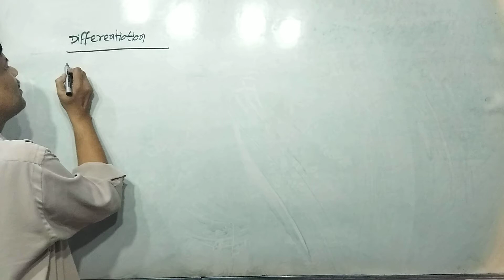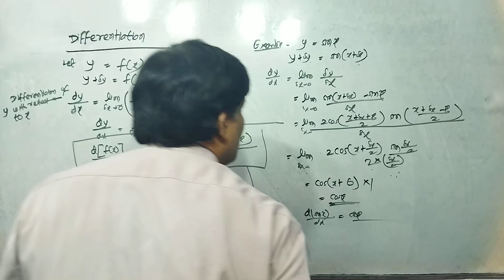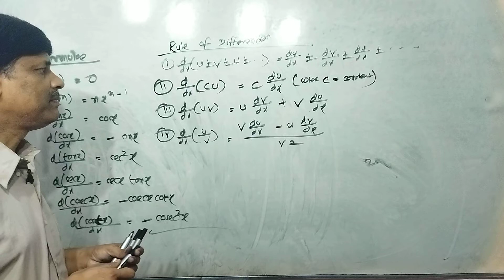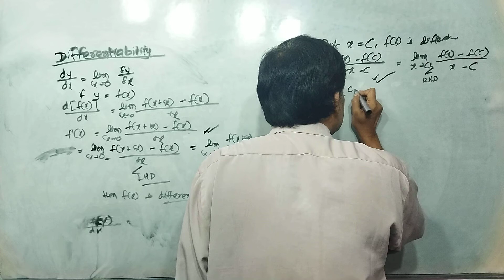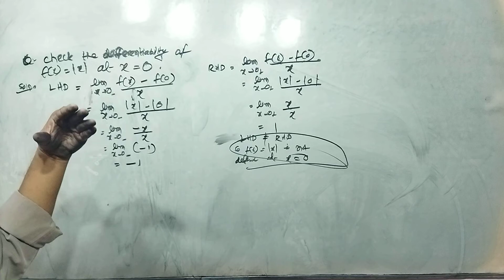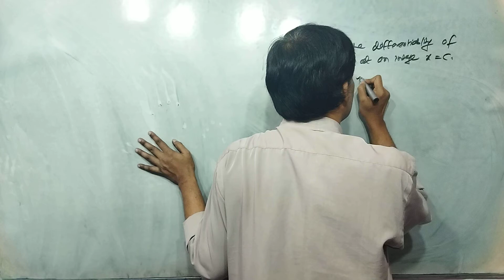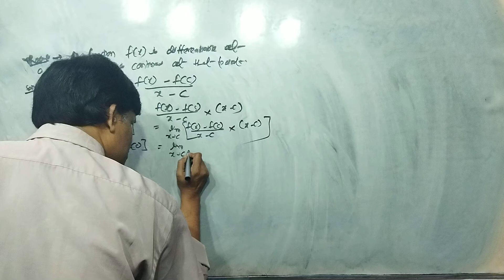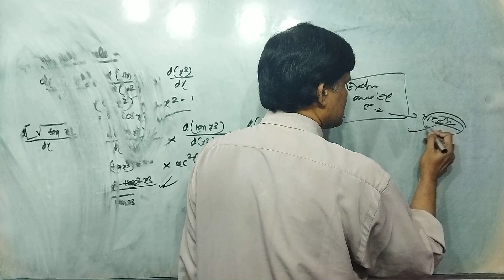Rajesh Tutorials- Continuity and Differentiability | Class 12 Mathematics L- 5.2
Differentiation
Differentiability
Chain Rule for Differentiation